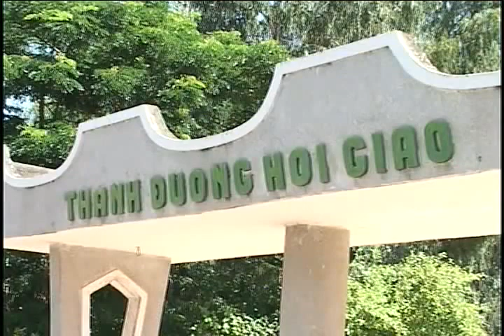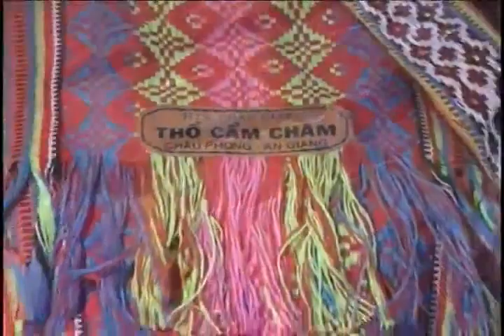Phóng sự Chăm Châu Phong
Chăm Islam Vietnam